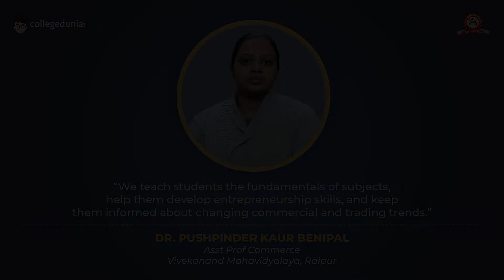Dr. Pushpinder Kaur Benipal | Asst Prof -Commerce | Vivekanand Mahavidyalaya, Raipur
Next in our series of Thoughtful Leaders, we have, Dr. Pushpinder Kaur Benipal, Asst Prof -Commerce, Vivekanand Mahavidyalaya, Raipur